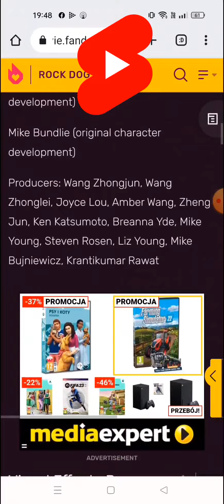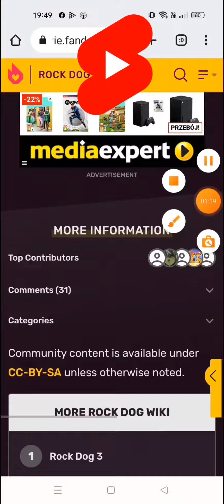ROCK DOG 3 NEW UPDATE INFORMATION V2 WIKI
MY FRIENDS DISCORD ROCK DOG COMMUNITY-